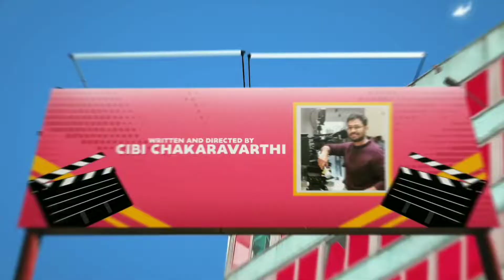Don | Vlog | Sivakarthikeyan, Priyanka Mohan | Cibi | PVR Vaishnavi Sapphire Mall | Bangalore